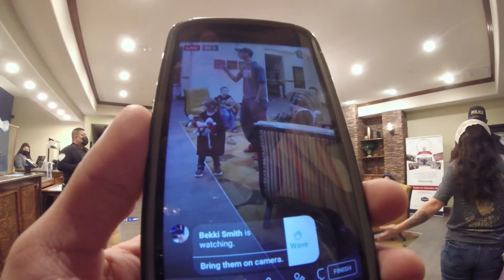Family Denied a Room at Hotel For Not Wearing Masks